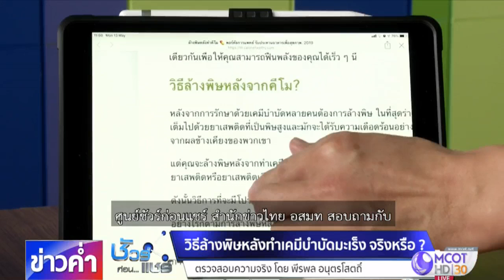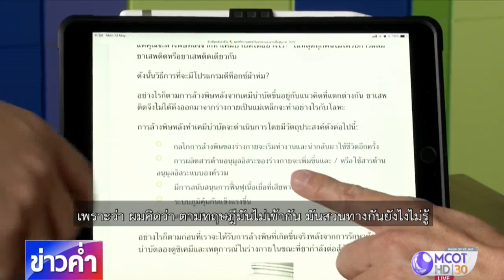ชัวร์ก่อนแชร์ : 5 ขั้นตอนล้างพิษเคมีบำบัดรักษามะเร็ง จริงหรือ?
สังคมออนไลน์แชร์ 5 ขั้นตอนการล้างพิษ หลังทำเคมีบำบัด เพื่อรักษามะเร็ง เรื่องนี้จริงหรือไม่ ติดตามจากศูนย์ชัวร์ก่อนแชร์